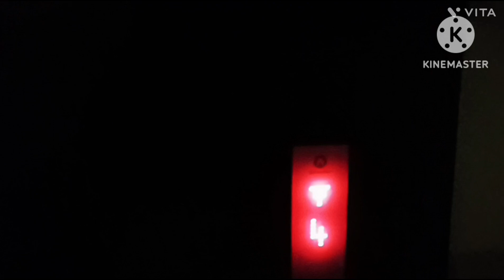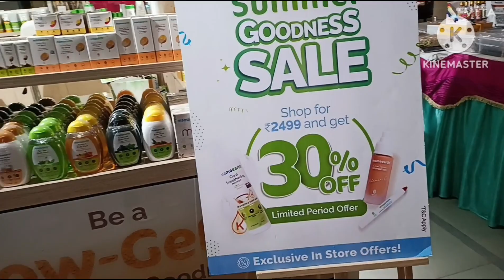August 7, 2023